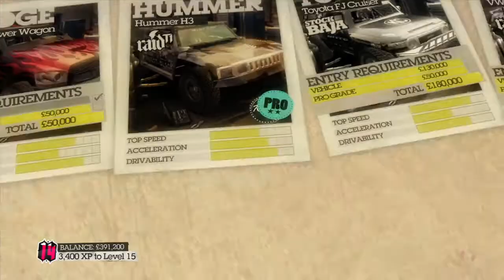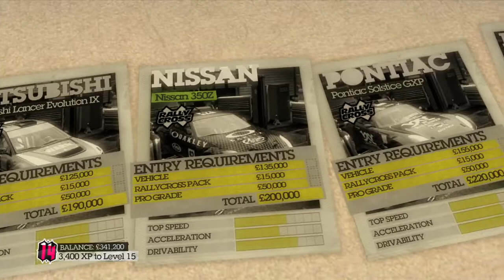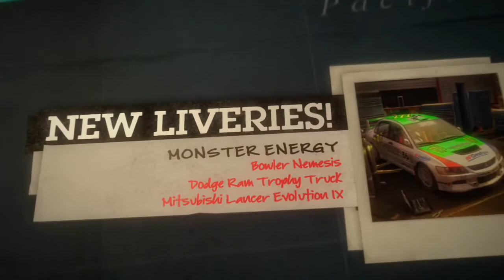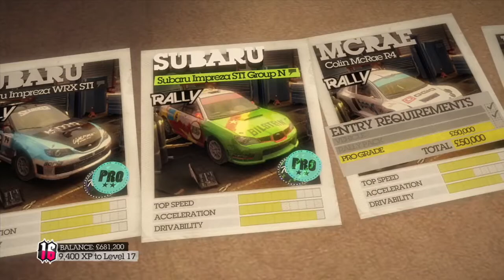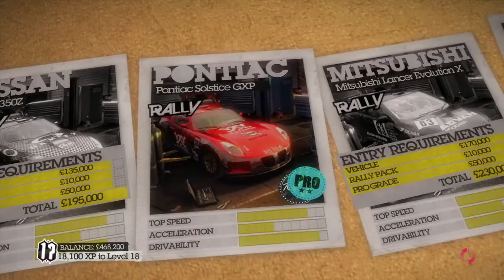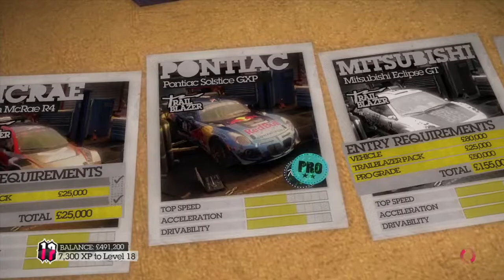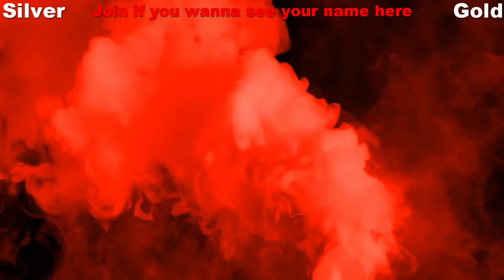Colin Mcrae Dirt 2 Walkthrough - Episode 5